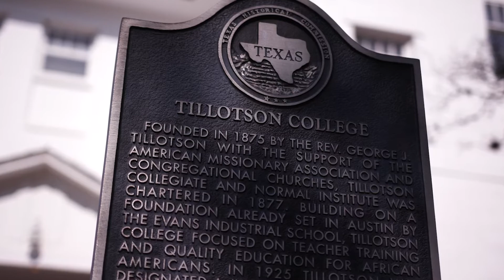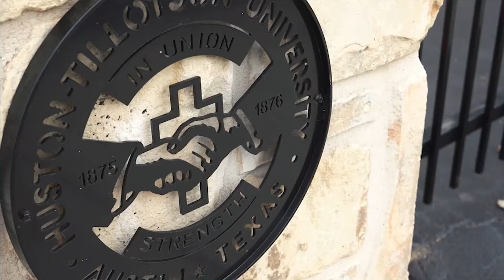How Huston-Tillotson University Is Responding To Covid-19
Covid-19 is having a profound and disruptive effect on universities and students across the country. Dr. Collette Pierce Burnette is the president of Huston-Tillotson University, a private, historically black university in Austin. She talks with Judy Maggio about how her institution is responding to the crisis.